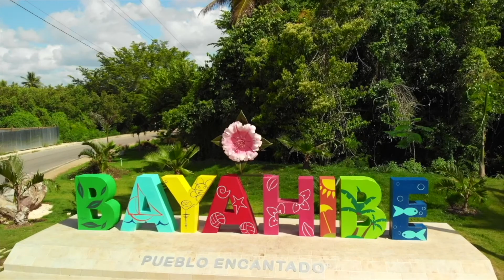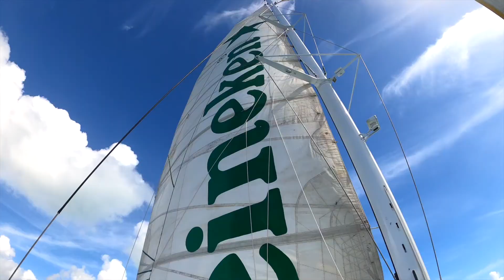Isla Saona Tours check our specials at welcome to Dominican Republic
Caribbean paradise, visit our exclusive beach, natural pool, party on board, all inclusive.